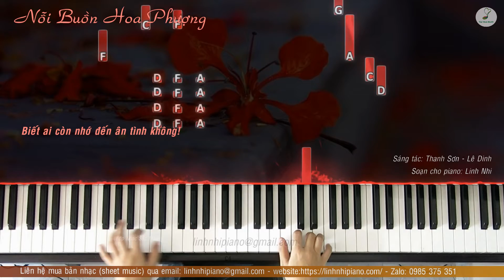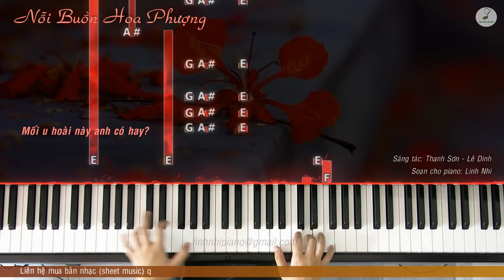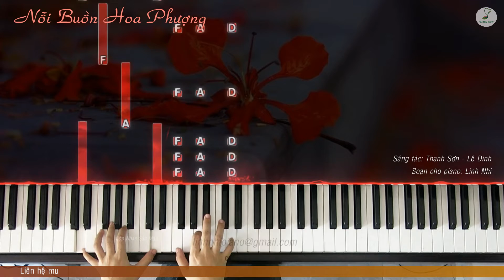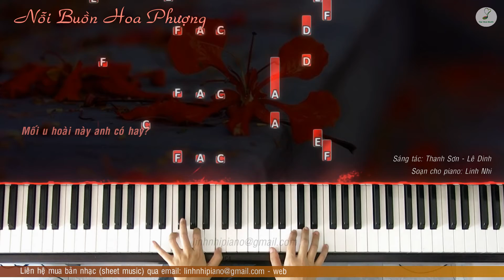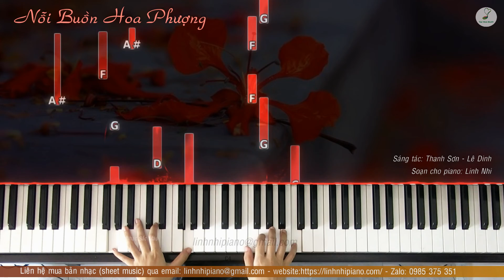Nỗi Buồn Hoa Phượng | Piano solo | Intermediate level | Linh Nhi